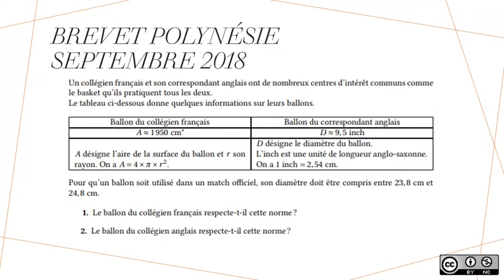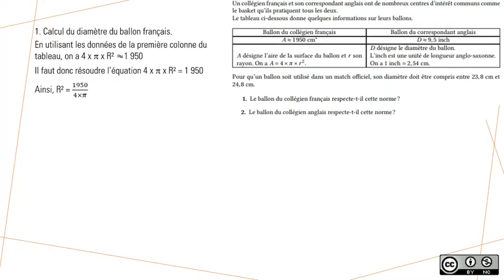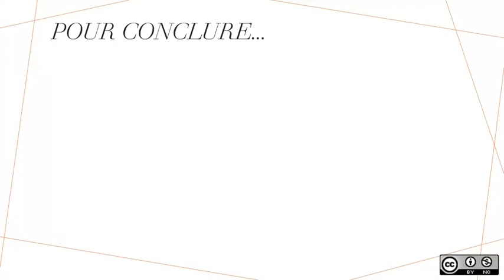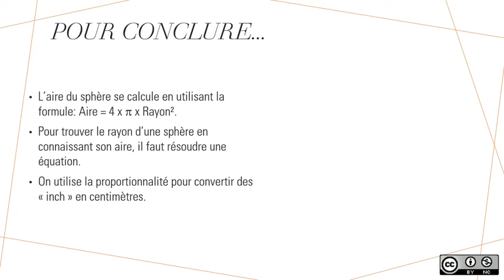Prépa DNB : Sphère et conversions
Exercice de brevet sur l'aire de la sphère te la conversion "inch"/centimètres.